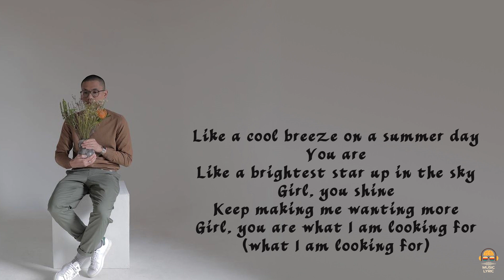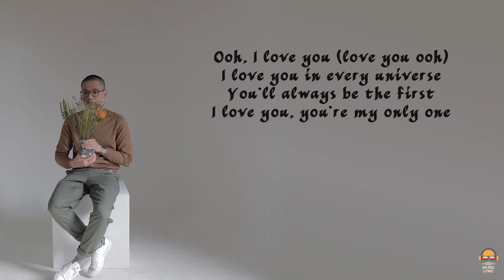P. S. I Love You - Paul Partohap [Lyrics]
Lagu. Paul Partohap

The only place I call home
You are
Every hope and dream I've ever had
You are
In other lifetimes, without any doubt
I'll keep choosing you

Like a cool breeze on a summer day
You are
Like a brightest star up in the sky
Girl, you shine
Keep making me wanting more
Girl, you are what I am looking for

I love you (love you ooh)
I love you in every universe
You'll always be the first
I love you, you're my only one
I love you (I do)
Love you still, I always will
I want you to know how I feel
And all the promises that I'll fulfill
My only one (my only lovе)

Ooh, I love you (love you ooh)

My only one (my only love)